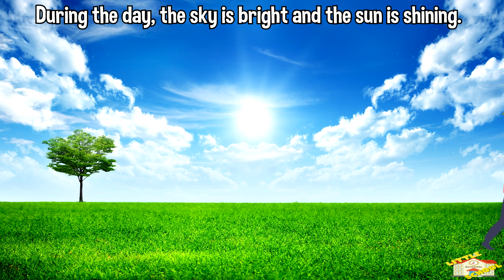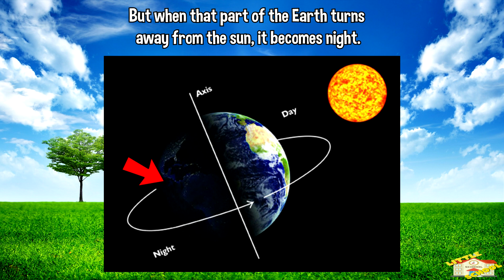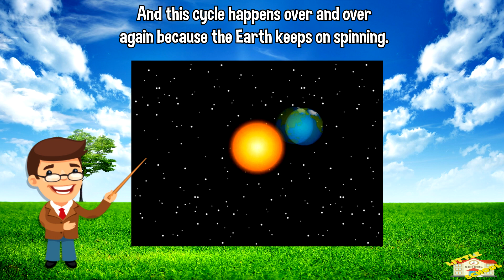Day and Night - Science for Kids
Hey kids!

In today's video, we will be learning about Day and Night.

Did you know that when it becomes night, it's because the Earth is turning?

If you want to know more about Day and Night, come on in and join us in todays lesson.